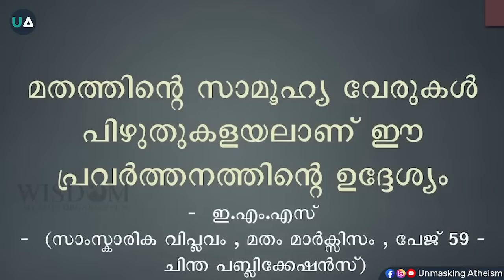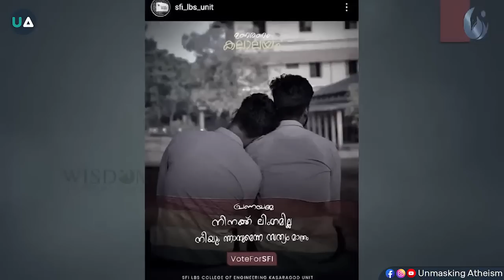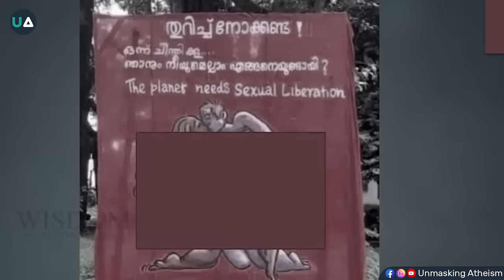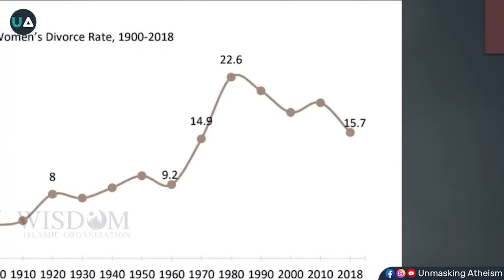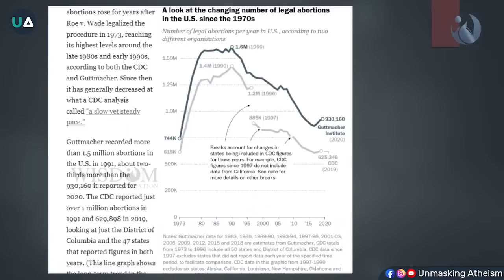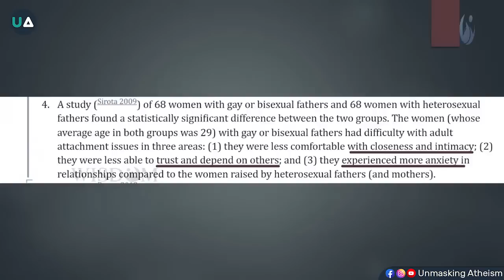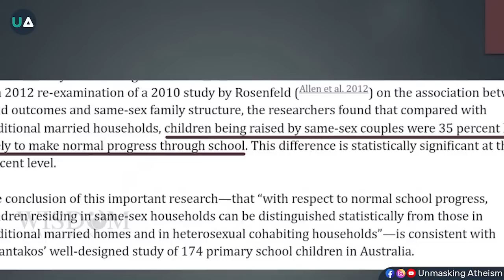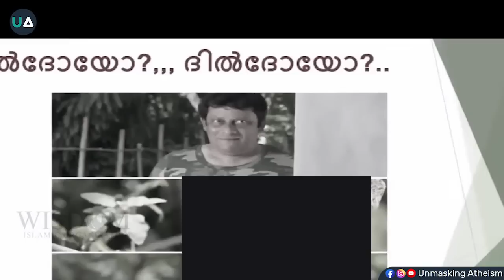തോന്ന്യാസങ്ങൾ നോർമലൈസ് ചെയ്യപ്പെടുമ്പോൾ | The normalization of vulgarity | Liberalism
𝑷𝒓𝒆𝒔𝒆𝒏𝒕𝒂𝒕𝒊𝒐𝒏

The normalization of vulgarity
🎙️ Dr. Abdulla Basil CP
⌛ 40 Min

Follow Us On:
LDF | ക്യാമ്പസ് | സന്തോഷ് ജോർജ് കുളങ്ങര | സഫാരി | നെതെർലാൻഡ് | ആംസ്റ്റർഡാം | EA ജബ്ബാർ | സി രവി ചന്ദ്രൻ | c ravichandran | ea jabbar | santhosh george kulangara